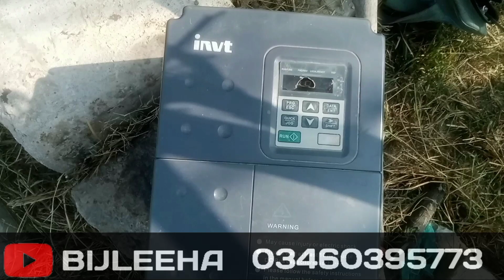10hp solar tubewell Price in pakistan | سولر ٹیوب ویل مکمل معلومات | Solar water pumping system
10hp solar tubewell Price in pakistan | سولر ٹیوب ویل مکمل معلومات | Solar water pumping system